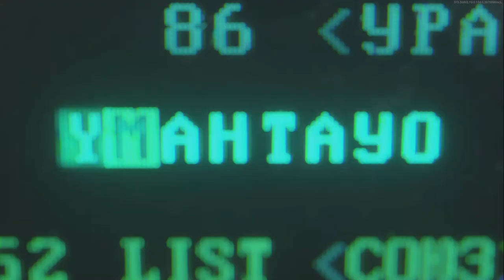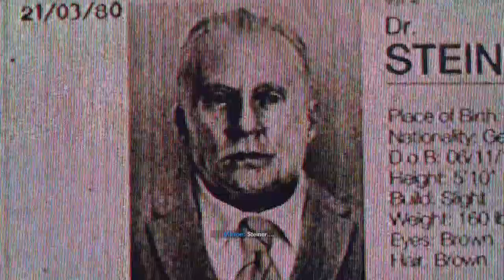Mentions, Images, and Scenes Of Nikita Dragovich In Call Of Duty: Black Ops Cold War